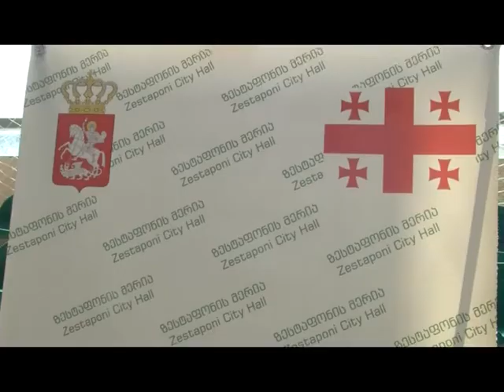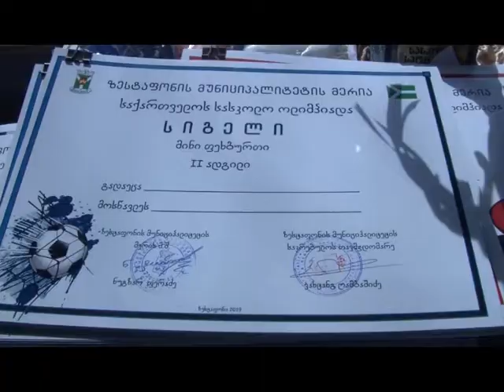speqtri 15 03 2019